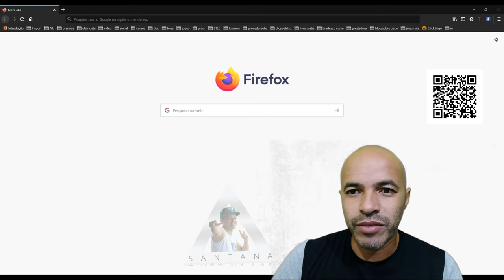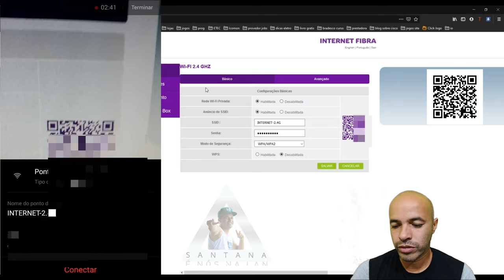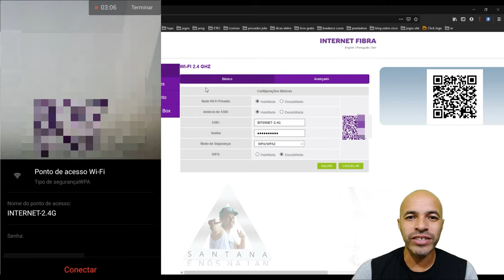Vivo Como Recuperar a Senha do Wifi Roteador Fibra HGU